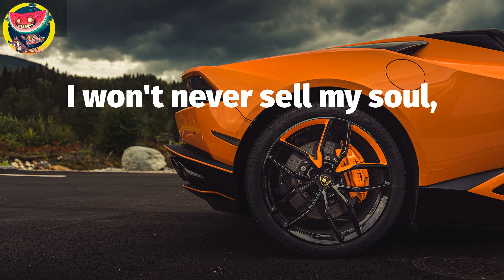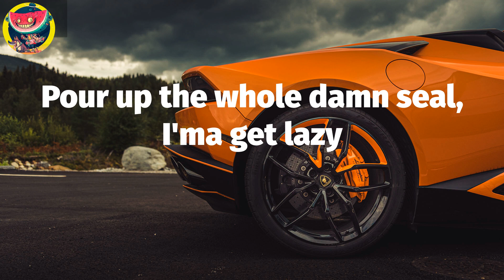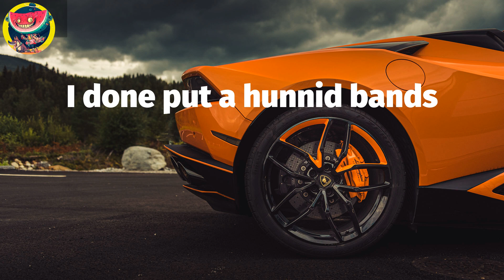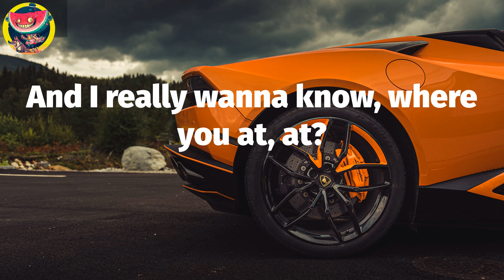🚜 Roddy Ricch - The Box (Lyric Video)